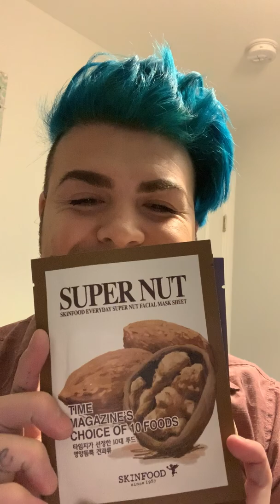Valentine’s Day haul and boxy charm unboxing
Monthly boxycharm subscription box and valentines day haul from my niece Kassandra ❤️